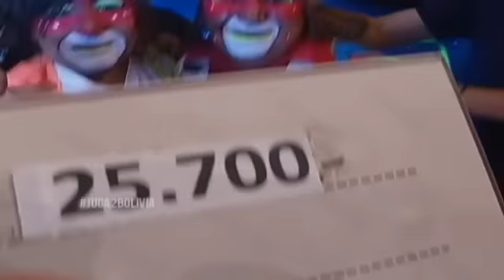19 A DIAS DE LA NAVIDAD JOSE MIGUEL GANO 30500 BOLIVIANOS